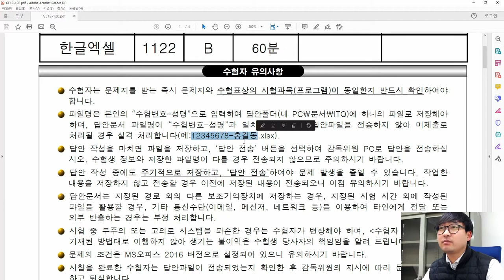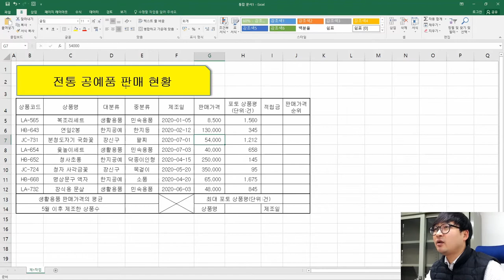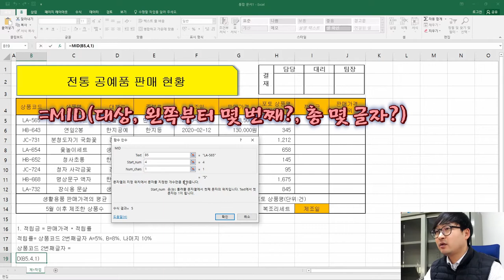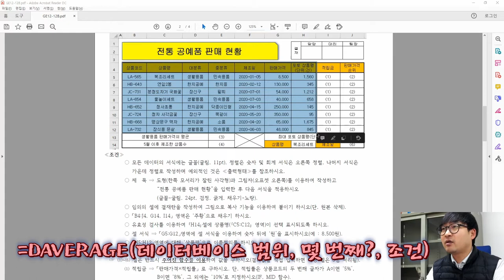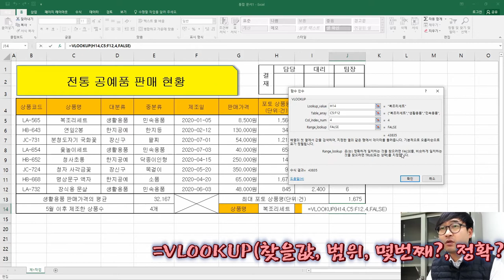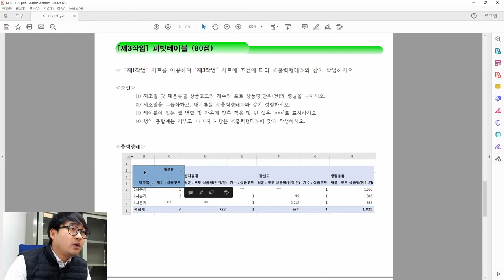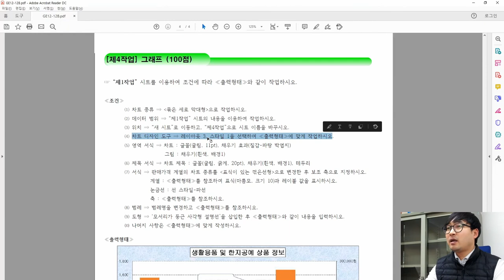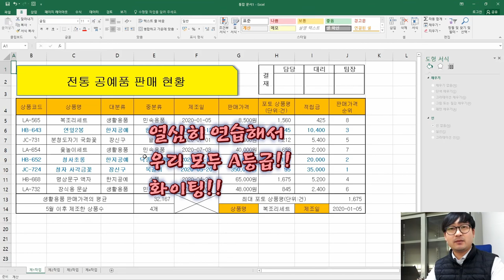2020년 12월 B형 통합_ITQ 엑셀 '전통 공예품 판매 현황' 기출문제 풀이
ITQ 엑셀 2020년 12월 B형 '전통 공예품 판매 현황' 기출문제 풀이

2020년 12월 B형 '전통 공예품 판매 현황' 기출문제 풀이 영상이에요.

엑셀 초보인 고등학생 교육용으로 제작한 영상이어서 조금 길 수도 있어요.

또한 각 작업별로 영상을 따로도 올렸으니 필요한 부분만 골라 연습하실 수도 있어요.